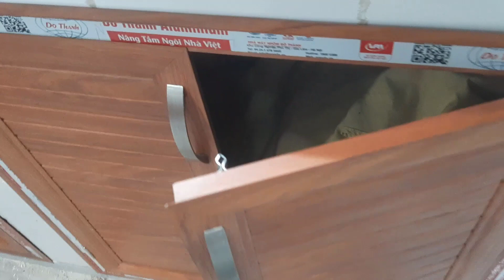Những Kỹ Thuật Quan Trọng Làm Cửa Nhôm Tủ Nhôm Kính Cao Cấp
Chia sẻ kỹ thuật quan trọng khi làm cửa nhôm tủ nhôm kính cao cấp
cách cắt v nhôm không bị bật đơn giản dễ dàng nhất
hướng dẫn sử dụng vật liệu làm cửa nhôm gầm bếp
cách cắt lắp lá hộp nhôm vào cánh tủ nhôm kính cao cấp
hướng dẫn làm cửa nhôm tủ nhôm kính cao cấp